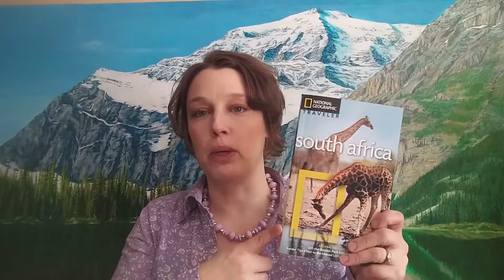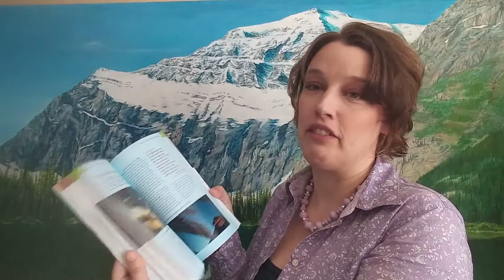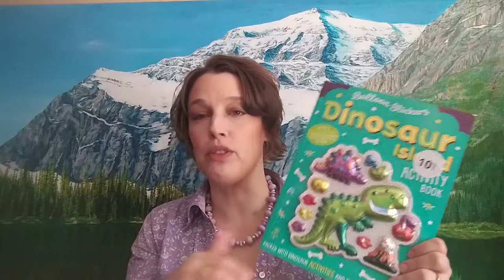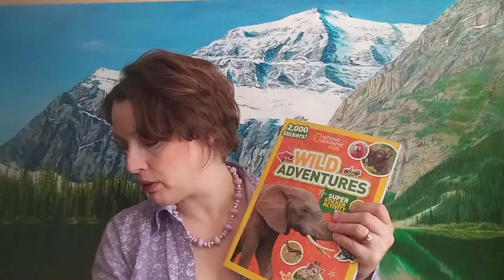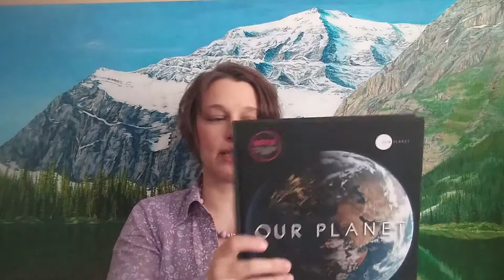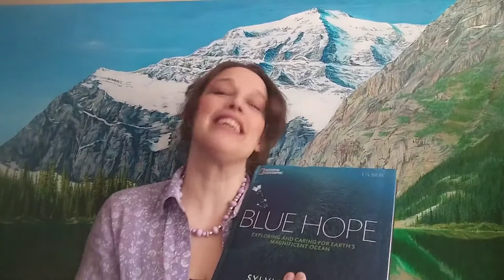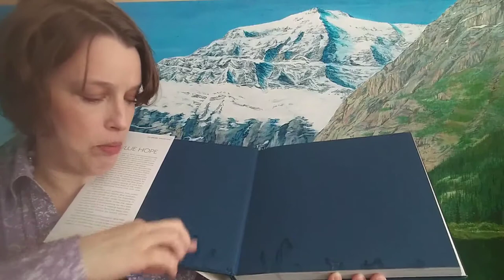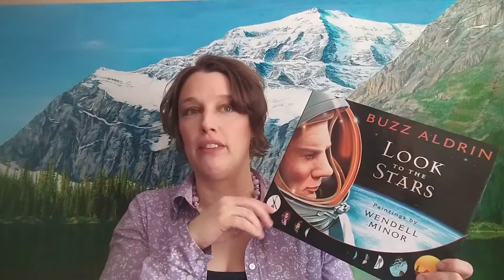Reading Program and G.R. Book Haul!!!!!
I am so Excited about this video!  Darrion's response to learning has been changing since I implemented a few changes and reading to him has been one!  Besides who doesn't get excited about "new" books!!!  It gets you $10 off your order!  Yeah!

Bookoutlet.  It helps me get points if you find things your like and you 10$ off!  Otherwise type Bookoutlet.ca or .com depending on where you live!